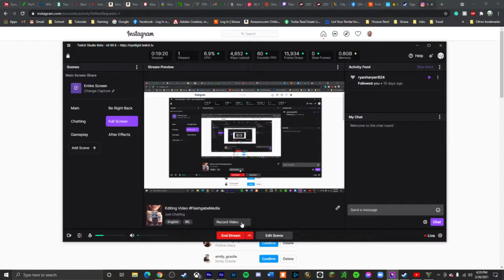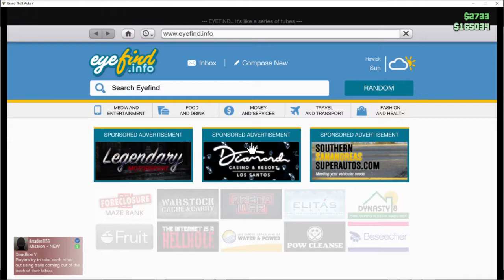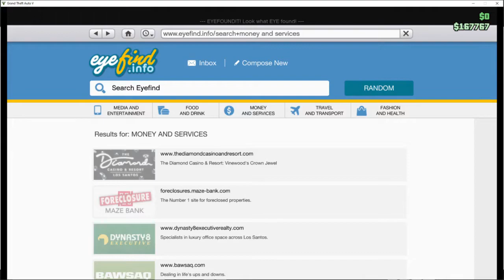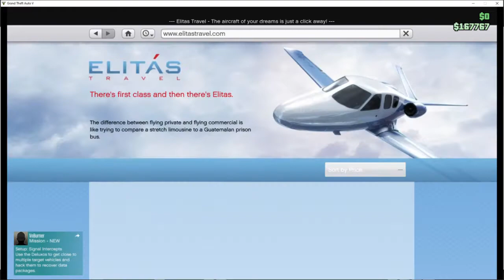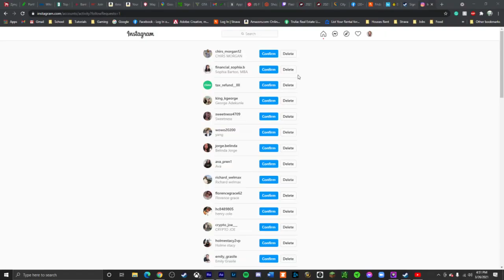GTA5 Online Karuma Car Driving Gameplay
5 minutes of driving the 150,000$ Karuma Car around the GTA Game world.
Recorded using twitch.